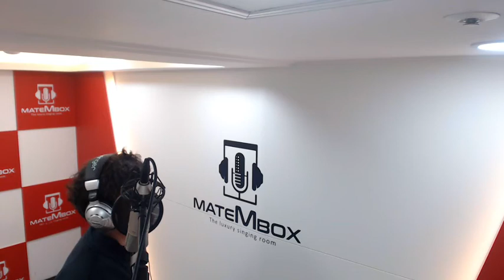이홍기/유회승 사랑했었다 [메이트엠박스-일반인노래]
이홍기/유회승-사랑했었다 (발라드)
위치- 메이트엠박스 [경기] 수원역라라코인점